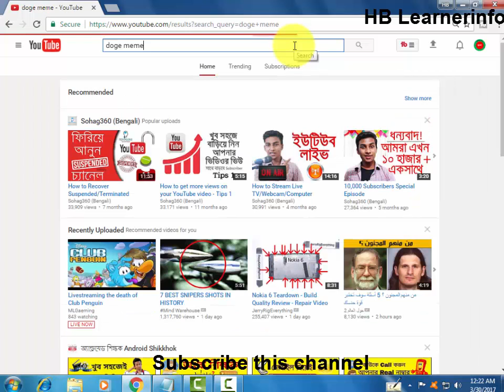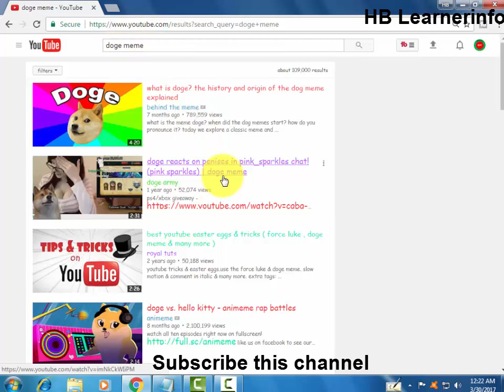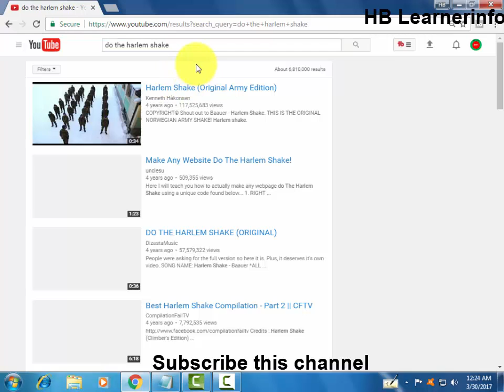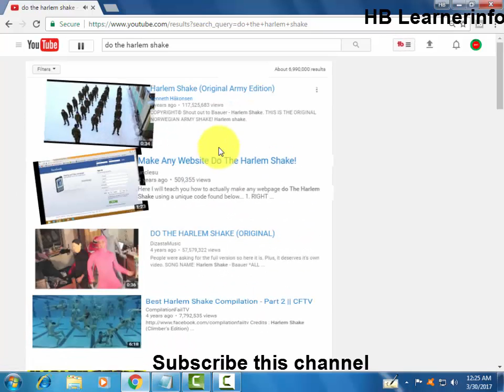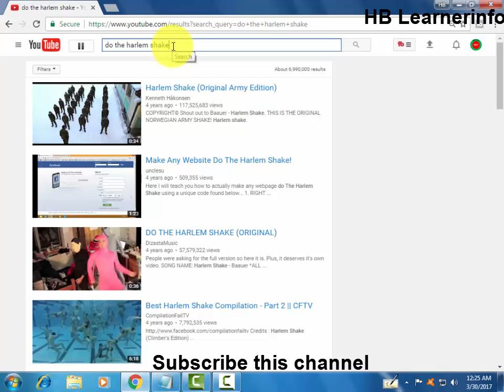ইউটিউবকে colorful বানিয়ে ব্যবহার করুন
YouTube Hidden Tips || Bangla Tutorial

Namaskaar Dosto, is video mein maine aapse kuch YouTube Tips share ki hai, aur bataya hai ki YouTube  Channel ko aap kaise aage leke jaa sakte hai 2018 mein aur kin baaton ka khayal rakhna hai. YouTube Channel mein kaunse Camera, Mic, lights ki jarurat hai, YouTube Ideas kaunse shuru kar sakte hai, YouTube mein Earning kaise kar sakte hai? Mujhe umeed hai ki aapko yeh video pasand aayegi.